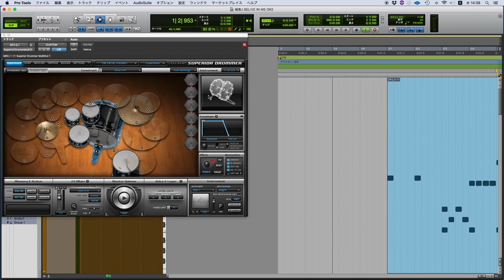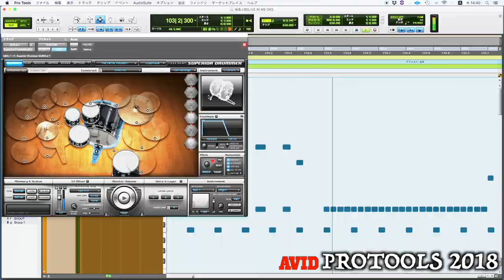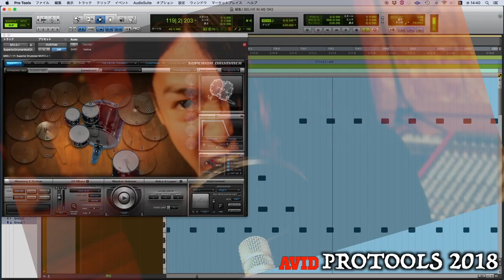lynch. - I BELIEVE IN ME 歌ってみた feat. Яyo Trackmaker 【Vocal Cover】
今回は何と！ex-girugamesh(ギルガメッシュ)で現サウンドクリエイター
Яyo Trackmaker様とのコラボ動画です！

●Яyo Trackmaker様のチャンネルでのカバーはこちら。

スタジオの提供
●CPR STUDIO